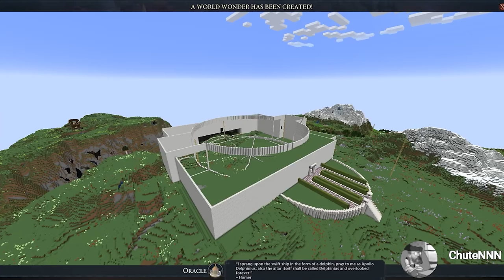ALL Civ6 wonders, but in Minecraft [COMPILATION]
Finally, after 2 years and 3 months, Lookos and me have finished the recreation of all the Civ6 wonders.
We are very proud of the results and we wish you also are.